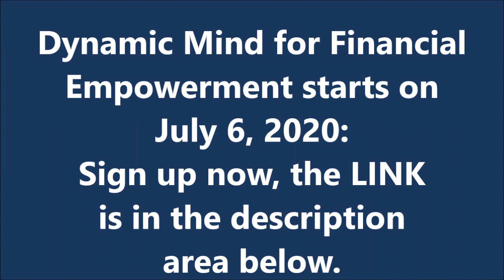DYNAMIC MIND FOR FINANCIAL EMPOWERMENT by Brother Carlos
Financial Freedom, Miracle & Breakthrough Prayers. Prophetic Live TV Channel. Morning Spiritual Warfare Prayers. Powerful word and prayer. Covenant Hour Prayer Sunday Live Service of the Prophet to Break chain church online via the Internet ecg. Heal while you sleep through the Word of God. Thanks to Evangelist David Clancy Pastor Robert Smith Guillermo Fernandes Anita Valverde Estella Fuentes Brother Gabriel Montenegro Prophet Tom Maldonado Eddie Bushiri